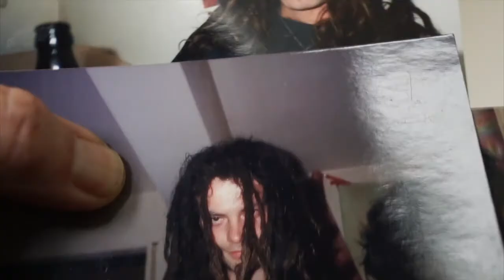Bei der Drogentherapie Daytop 9. Woche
Ich lese aus meinen Therapie Wochenreflexionen und erzähle was das mit mir gemacht hat.